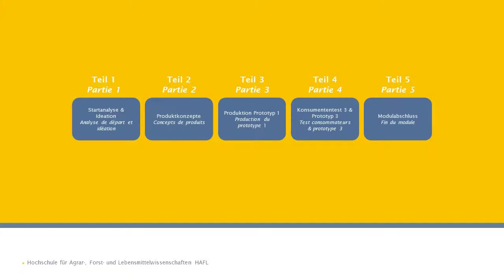Ganzheitliche Produkt- und Verpackungsentwicklung | Développement de produits et emballages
Das Video zeigt einen Einblick in das Modul «Ganzheitliche Produkt- & Verpackungsentwicklung» im Bachelor of Science in Lebensmittelwissenschaften der Berner Fachhochschule BFH-HAFL. Das Ziel des Moduls ist die Entwicklung eines markt- und konsumfähigen Lebensmittels. Natürlich ist nicht das Endprodukt das Ziel, sondern der Weg dazu. Auf diesem Weg werden Teamfähigkeit, Interdisziplinarität, Lösungsorientierung und Umgang mit Komplexität gelernt und geübt. Hast auch du Interesse an einem Studium an der BFH-HAFL? Hier findest du viele weitere Infos:

Schnitt: Rosa Arrivé
Produktion: Florian Formica

La vidéo montre un aperçu du module «Développement global de produits et d'emballages» du Bachelor of Science en sciences alimentaires de la Haute école spécialisée bernoise BFH-HAFL. L'objectif du module est de développer un produit alimentaire commercialisable et consommable. Bien entendu, l'objectif n'est pas le produit final, mais le chemin qui y mène. Sur ce chemin, on apprend et on exerce l'esprit d'équipe, l'interdisciplinarité, une approche orientée vers des solutions et la gestion de la complexité. Si toi aussi tu es intéressé par des études à la BFH-HAFL, tu trouveras de nombreuses informations ici:

Montage: Rosa Arrivé
Production: Florian Formica